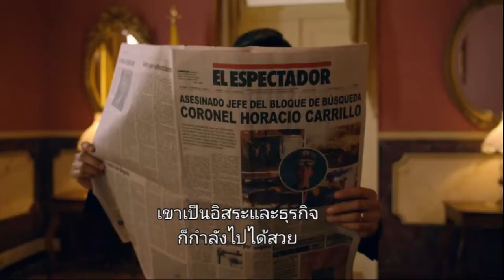สปอย narcos ss2 ตอนที่5